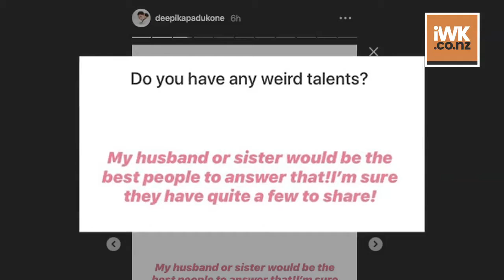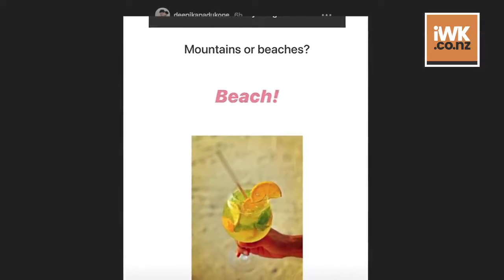Deepika Padukone reveals her post lockdown bucket list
Actress Deepika Padukone has revealed her post lockdown bucket list.